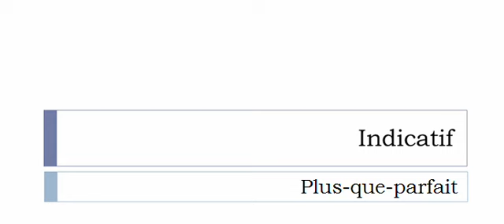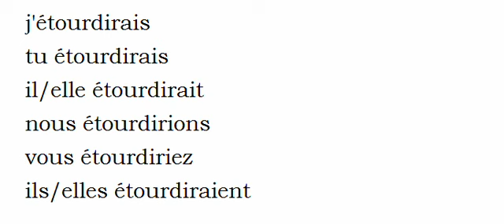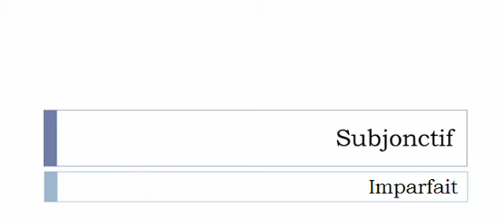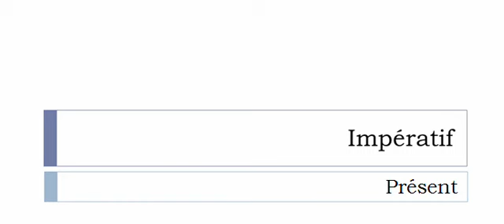Learn French conjugation with me # Verb = Étourdir